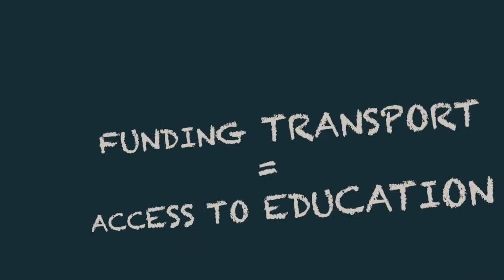Funding Transport = Access to Education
International Transport Forum's 2013 Summit on Funding Transport. 22-24 May, Leipzig, Germany.